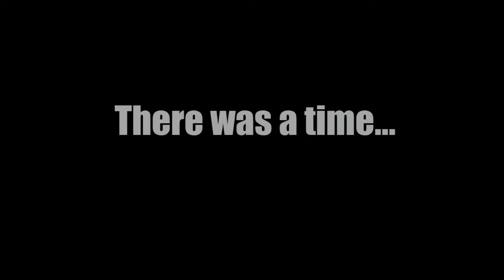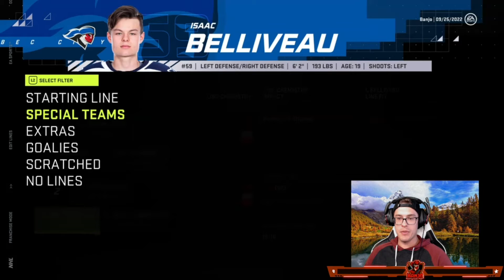NHL 21 Draft to Glory: Flying Frenchmen (Ep.11)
Getting ready to start up the season! Fixing the lines, giving out extensions, etc. Don't forget to drop your predictions for the season in the comments or what you would like to see out of the boys in green this year!

If you want to catch this live here is my Twitch!